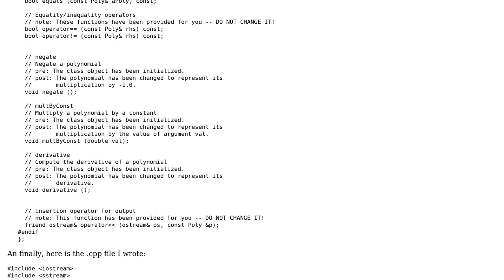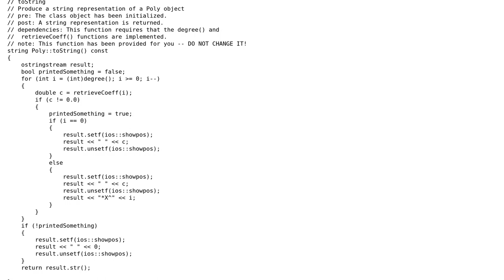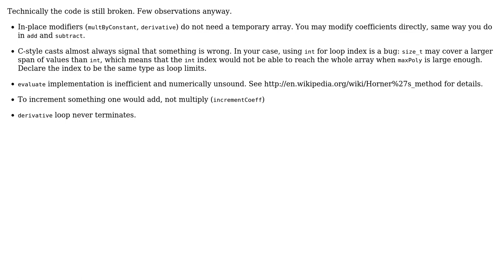Code Review: Polynomial class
With thanks & praise to God, and with thanks to the many people who have made this project possible! You are responsible for your own actions.